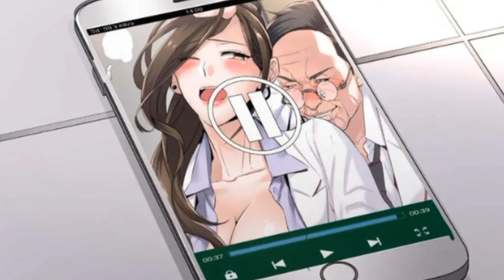the game fatal doctor || episode 3 || explain in Hindi/Urdu